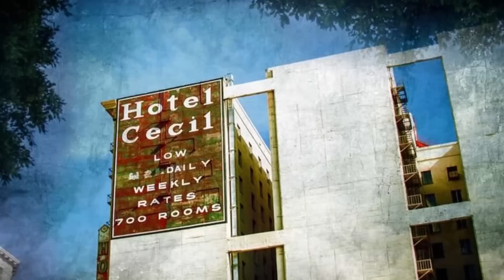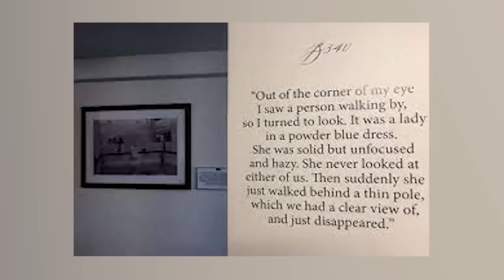Top 10 Terrifying Hotel Rooms You Never Want To Spend A Night In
Hotel Rooms are normally the synonym for fun, but not in all cases. Some hotels have heavily haunted spots which lead us to places we shouldn't be visiting at all. Let's get into the Top 10 Terrifying Hotel Rooms You Never Want To Spend A Night In.

Time Codes:
0:00 Stanley Hotel
6:38 The Langham
12:21 Omni Grove Park Inn
18:05 The Hay Adams
24:53 Room B340
30:12 The Personal Items